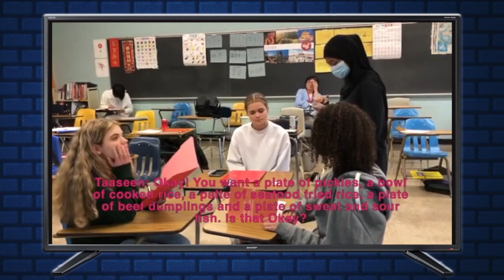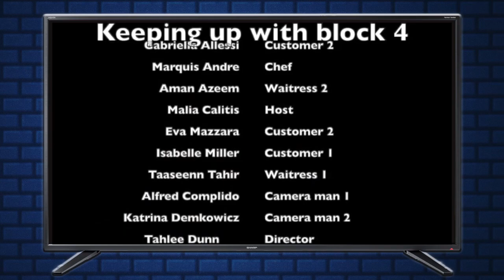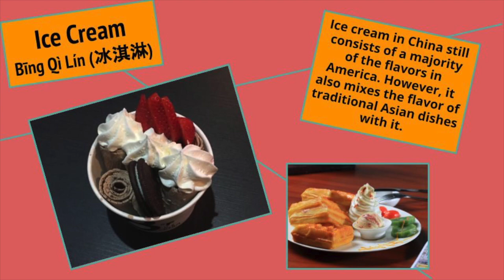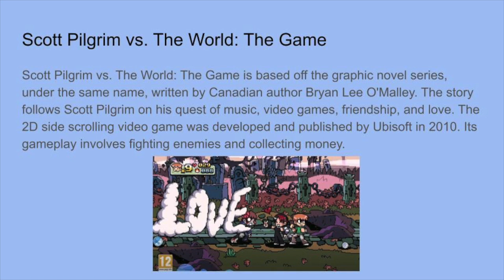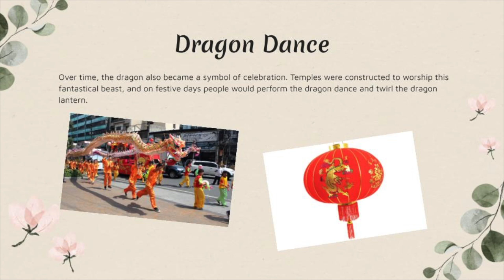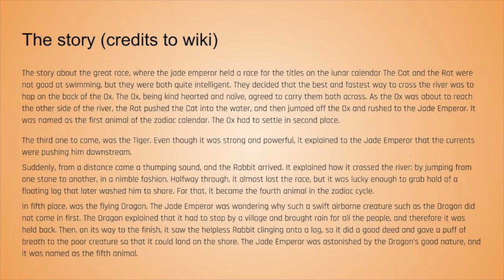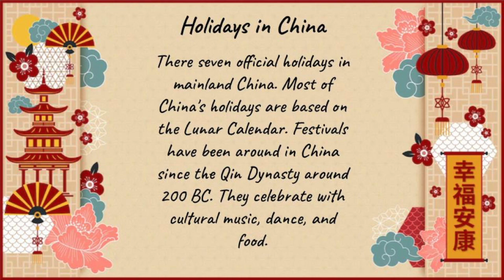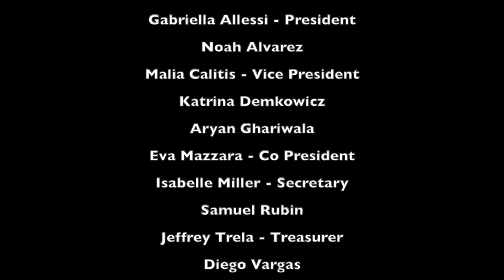Colonia HS Chinese Honor Induction, 2023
Colonia High School Chinese Honor Society Induction Ceremony, March 7, 2023